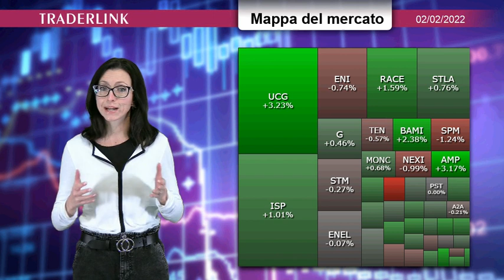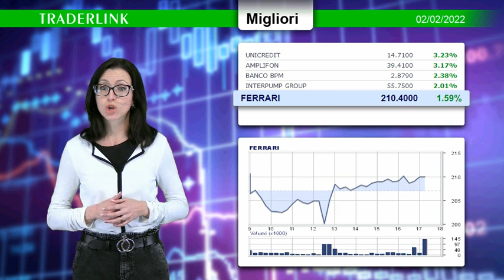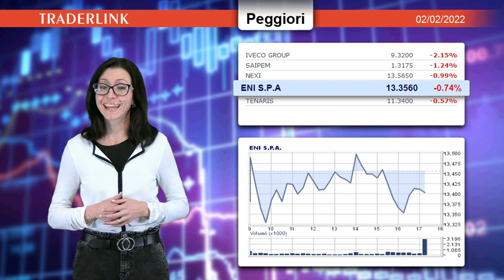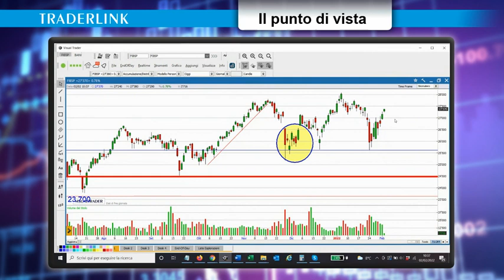OCCHIO ALLA BORSA - Le news finanziarie del 2 febbraio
Le news finanziarie di oggi con il contributo di Pietro di Lorenzo: Inizio di febbraio incoraggiante per i

Bancari in grande spolvero: Unicredit e BancoBPM. In controtendenza: Iveco insieme ai titoli del settore oil come Saipem, Eni e Tenaris.